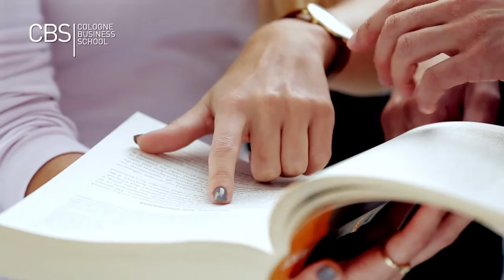CBS Cologne Business School | Teaser | english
Best private university of applied sciences in the "wirtschaftswoche" HR ranking 2016
Best university of applied sciences business administration master's in the German CHE ranking

your career. our mission.